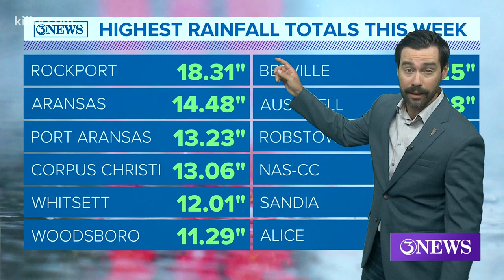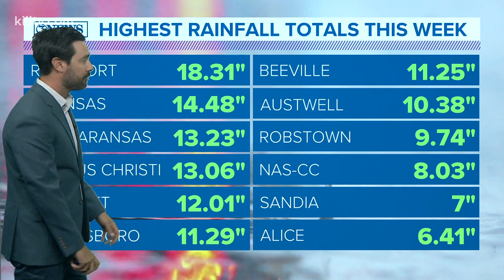Aftermath: High water still an issue in the Coastal Bend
Flood waters are going down now that the heavy rain has stopped.